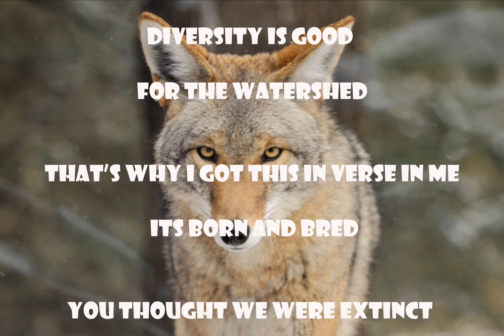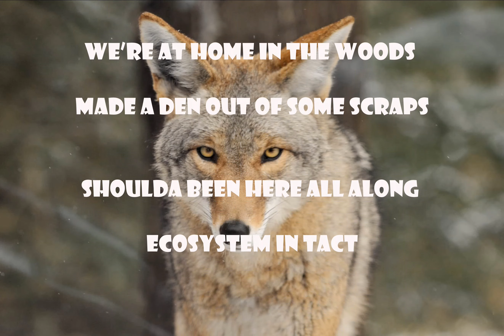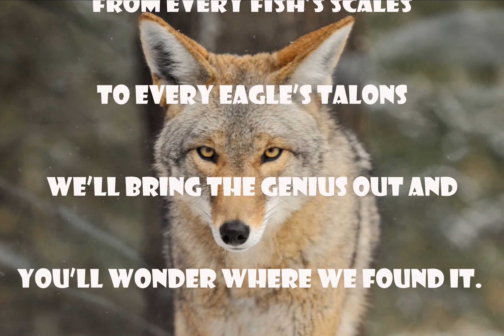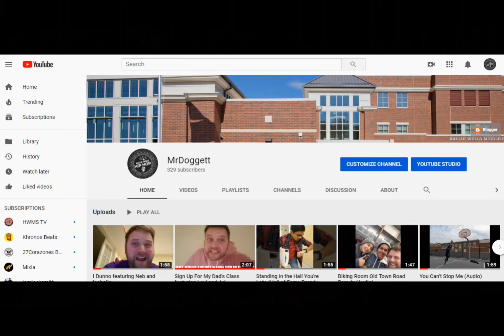Coyotes from Clarksburg by 5th Period Lyric Video (prod by Newstreetmelody)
This song was written by the entire 5th period Contemporary Communications class during the 3rd quarter this year. The song is about the coyotes in Clarksburg and how the people are actually very similar.

Thanks to Mr. Dahlin for providing us with the coyote sounds!